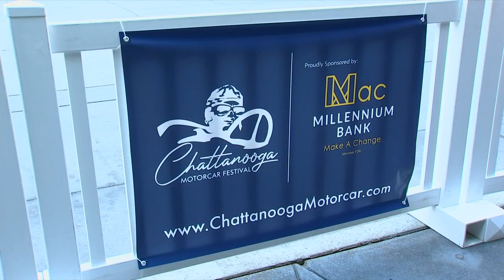Motorcar Festival draws thousands of car enthusiasts to the Scenic City Saturday